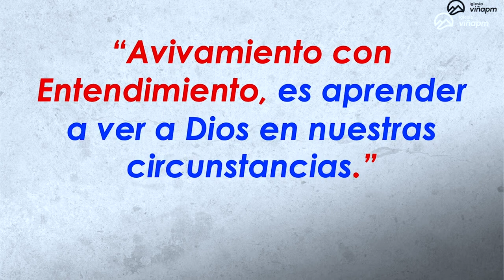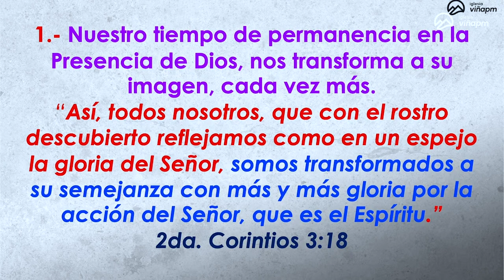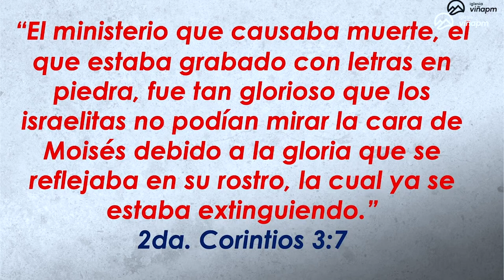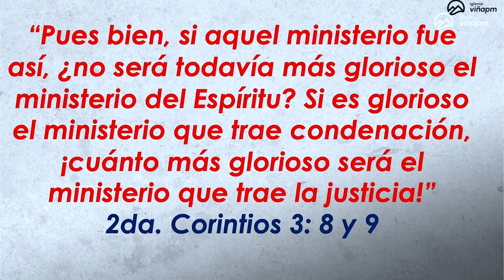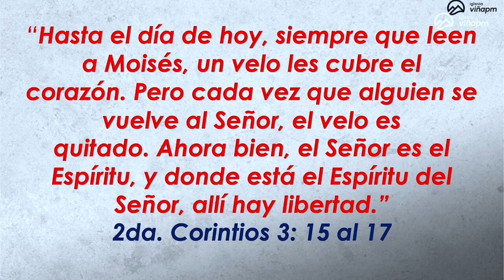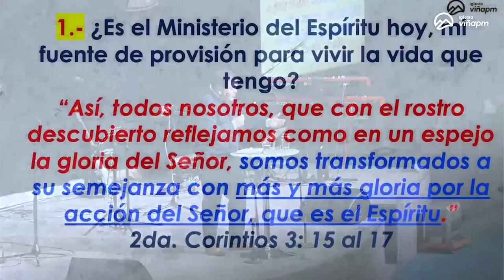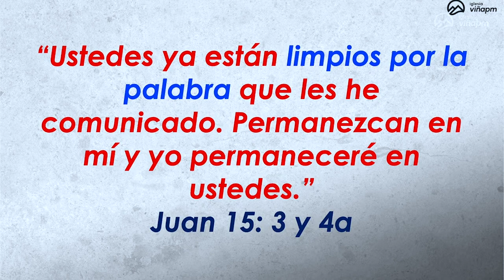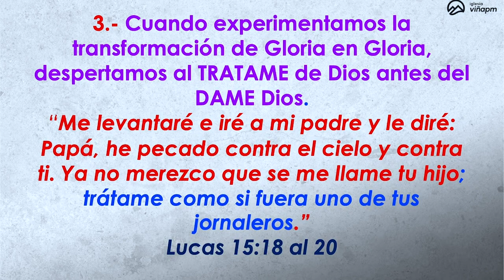"Avivamiento con Entendimiento es empezar a ver a Dios en nuestras Circunstancias"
Prédica Jairo Quinteros R. I  Domingo  2  de Junio 2024